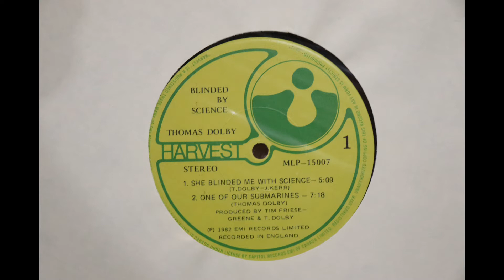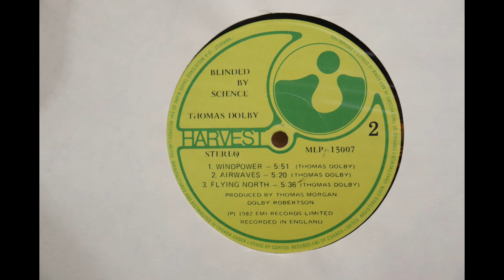Thomas Dolby - Blinded By Science (1982) [Complete LP]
Thomas Dolby released this album in 1982 on Harvest Records, catalogue number MLP-15007.

As far as I can tell, the album has been deleted and is no longer available.

The audio here was taken from a 1983 Canadian pressing of the original vinyl LP.

1. She Blinded Me With Science 0:00
2. One Of Our Submarines 5:09
3. Windpower 12:19
4. Airwaves 18:06
5. Flying North 23:24